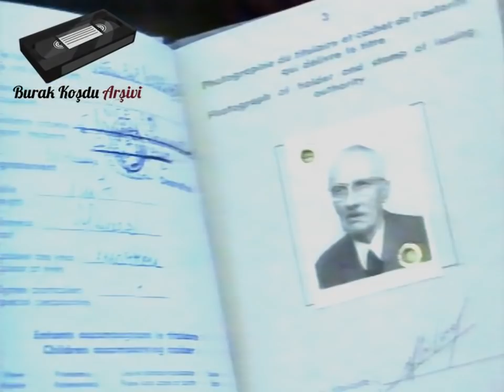Osmanlı Hanedan Üyelerinin Sürgünden Dönüşleri ve 1993 Yılındaki İlk Hanedan Toplantısı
Şehzade Mehmed Orhan Efendi ve Şehzade Osman Ertuğrul Efendi'lerin  verdiği röportjajlar ve Osmanlı Hanedan mensuplarının Türkiye'deki ilk toplantılarını içeren kayıttır.